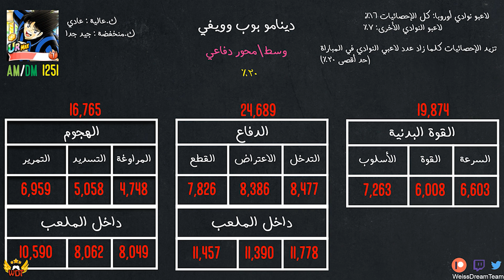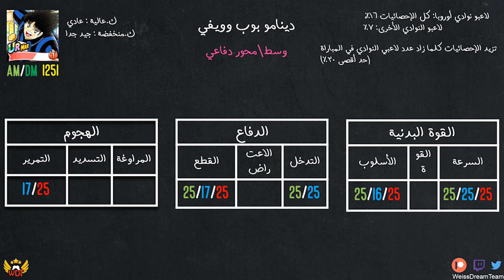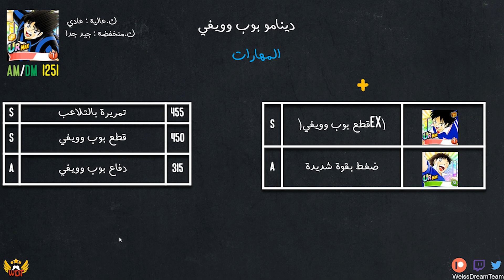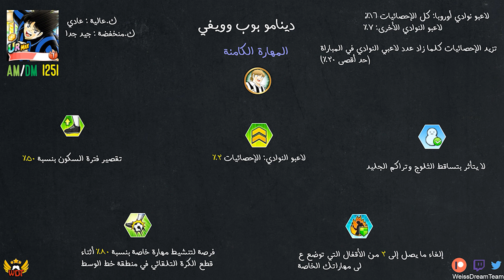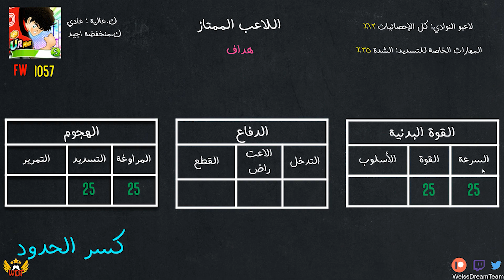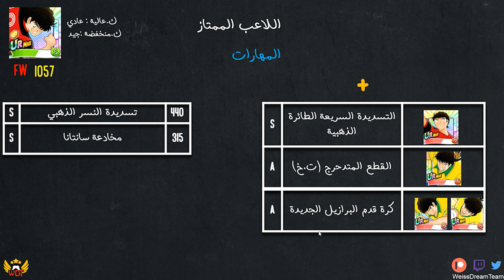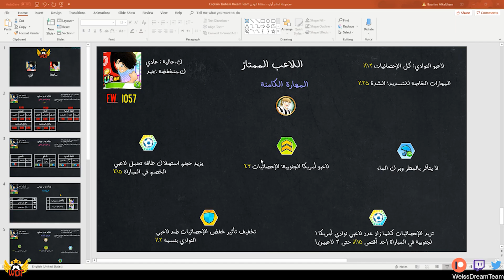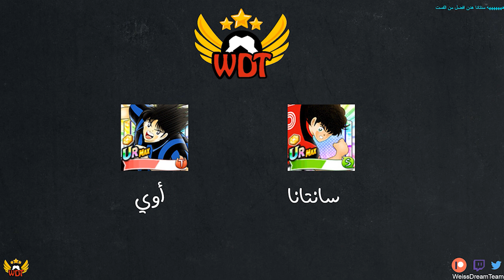Captain Tsubasa Dream Team مجموعة الحلم أوي والطاقة الكامنة سنتانا